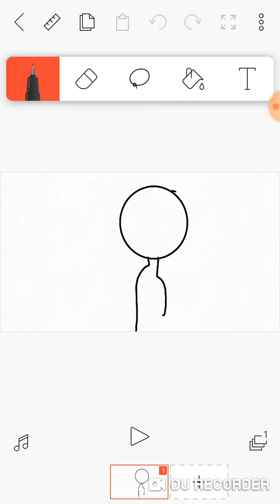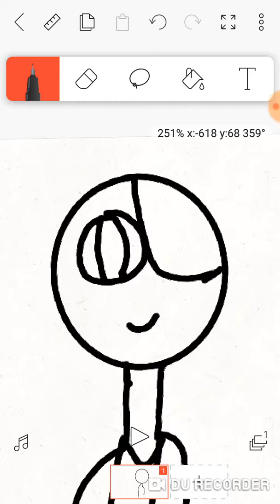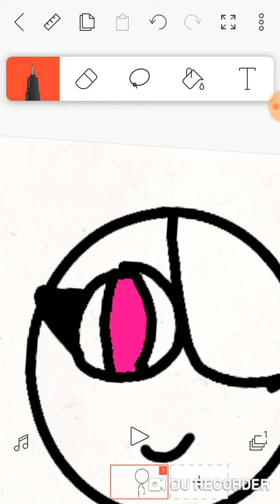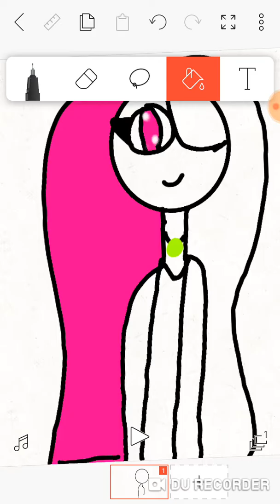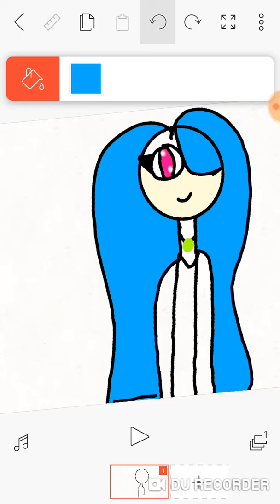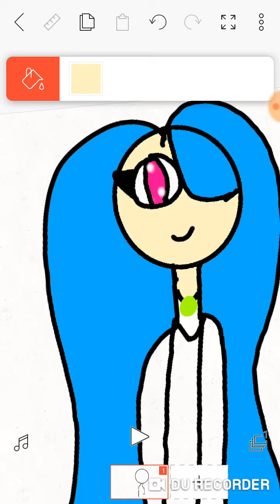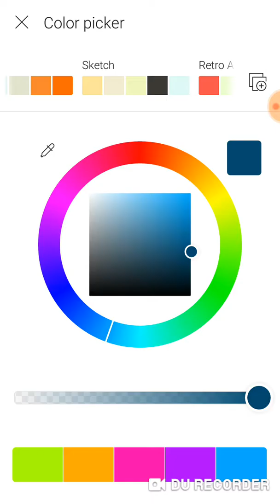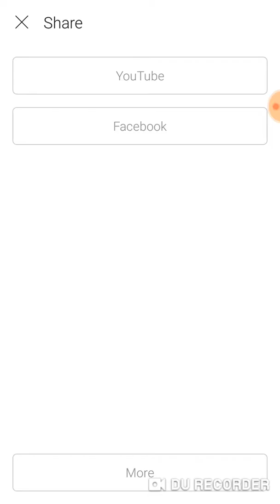This is the full SpeedPaint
Here's the full SpeedPaint